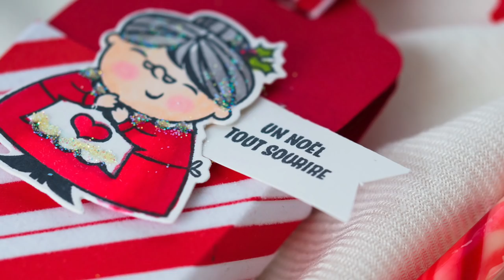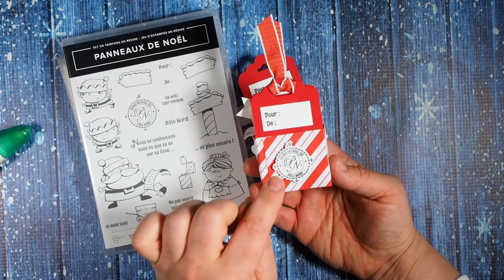Porte friandises pour Noël Stampin' Up!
Pour offrir une petite surprise, des bonbons, du chocolat avec classe, voyez ma vidéo!